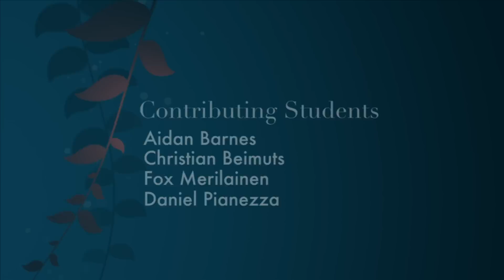A Special Tree along Roncesvalles Ave. Toronto; Heritage Tree Nomination Video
In hopes of Designation, an environmental steward creates a 2 min film short about a 100 year old Silver Maple.   This urban tree is believed to be the oldest surviving, City of Toronto owned tree, in a commercial district.
 Roncesvalles Avenue, Toronto Ontario Canada

Karyn Klaire Koski